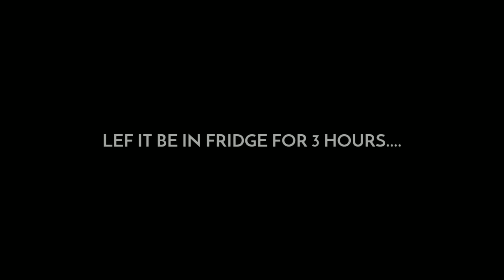Tandoori Chicken Dish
Hello...today I am going to tell you how to make Chicken Tandoori Dish😁. One of the best recipes ever.